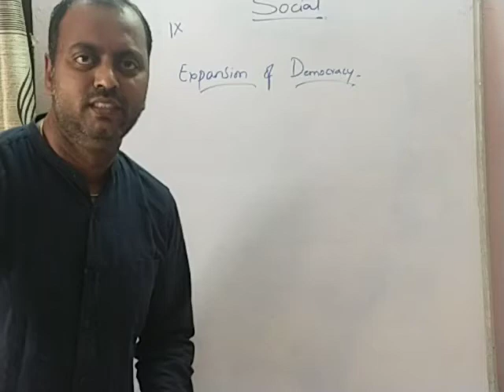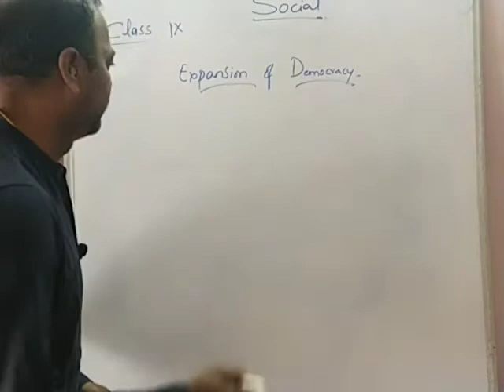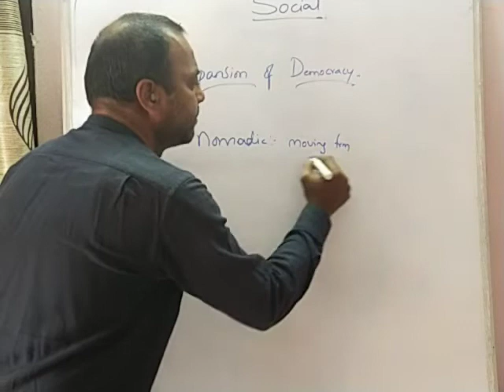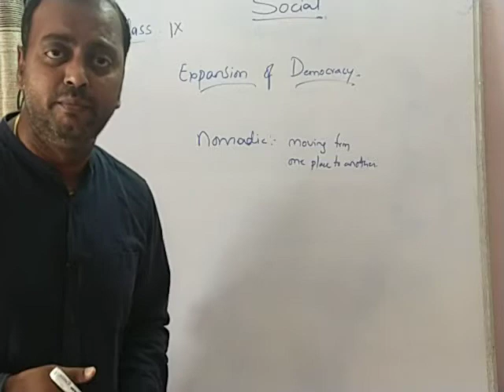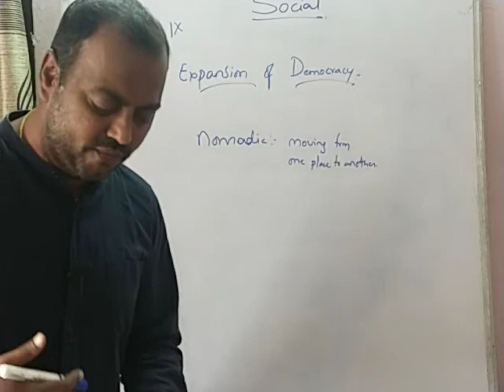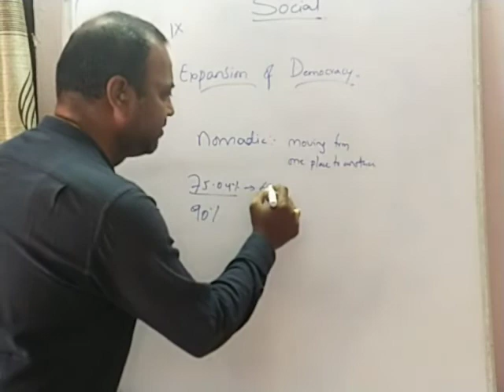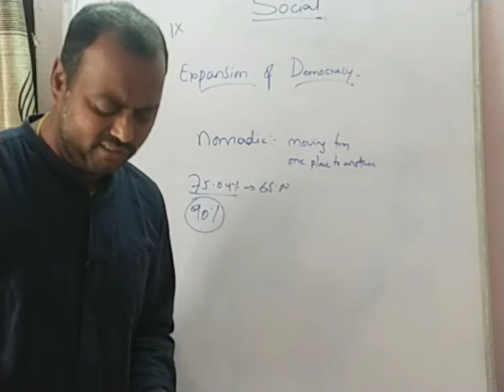9 EXPANSION OF DEMOCRACY 03.12.20